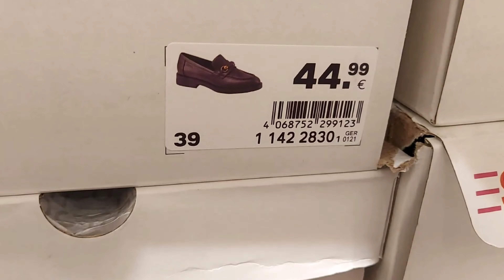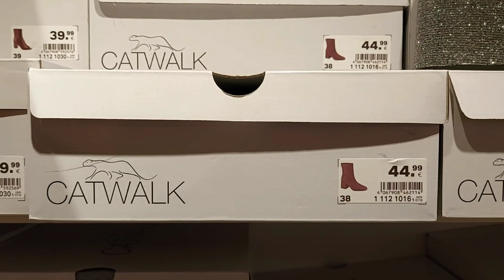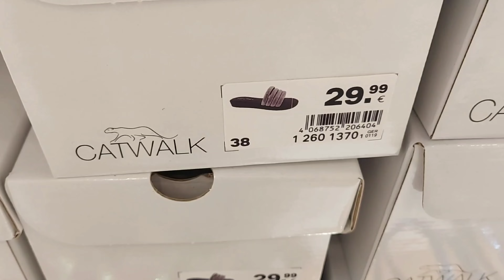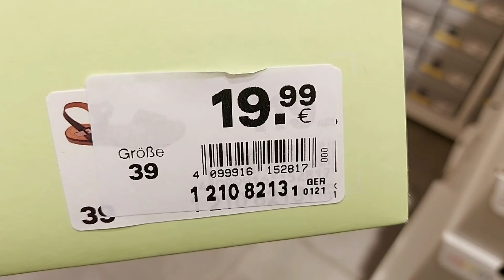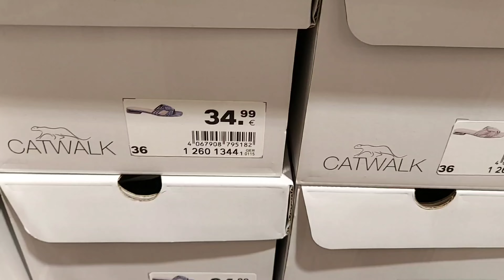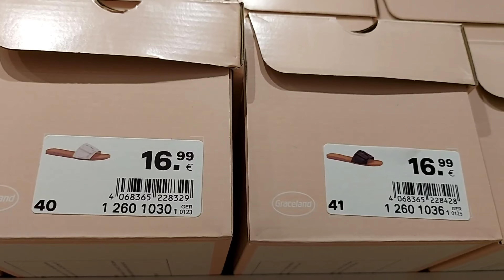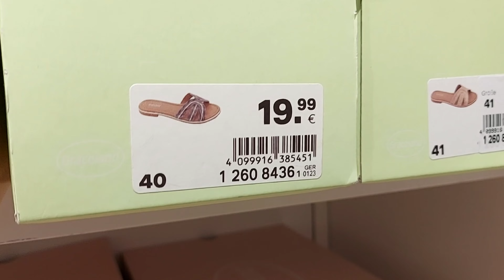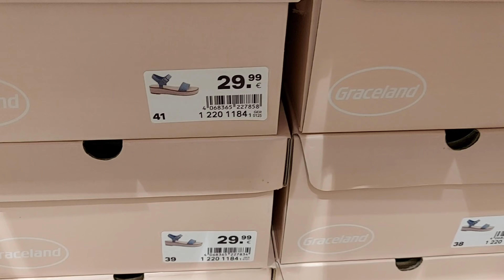Deichmann Women's Shoes New Collection/ AUGUST 2024